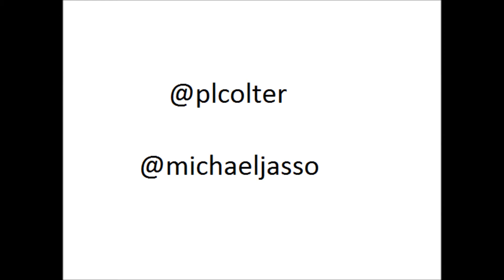The Fantasy Show with Mike & P L Week 10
What's up Football Family?!? Week 10 start and sit advise...with special guest...Terrell Owens!